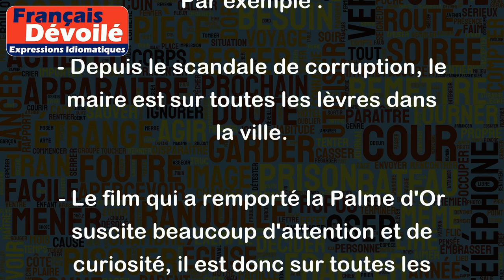Être sur toutes les lèvres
L'expression "être sur toutes les lèvres" signifie que quelque chose ou quelqu'un est le sujet de toutes les conversations et discussions récentes. Cette expression peut être utilisée pour décrire un événement important, une personne célèbre ou tout ce qui fait parler les gens.
Par exemple :
- Depuis le scandale de corruption, le maire est sur toutes les lèvres dans la ville.
- Le film qui a remporté la Palme d'Or suscite beaucoup d'attention et de curiosité, il est donc sur toutes les lèvres des cinéphiles.
- La victoire de l'équipe de football a été tellement impressionnante qu'elle est sur toutes les lèvres des supporters et des journalistes sportifs.
En somme, lorsque quelque chose est sur toutes les lèvres, cela signifie que cela fait beaucoup parler les gens et que cela est un sujet de discussion récurrent dans les conversations.